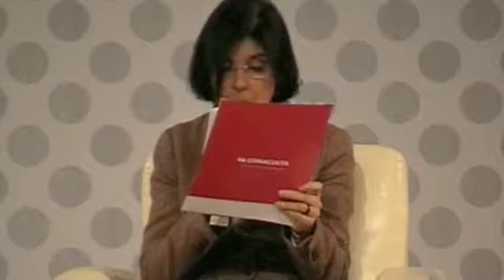Mesa de Filosofas y Pensadoras Parte 4